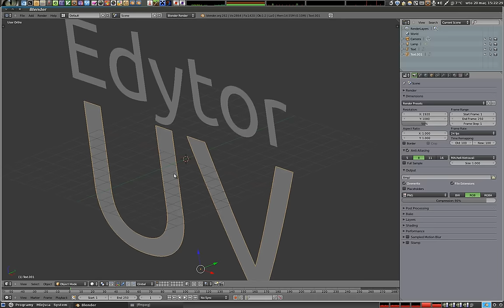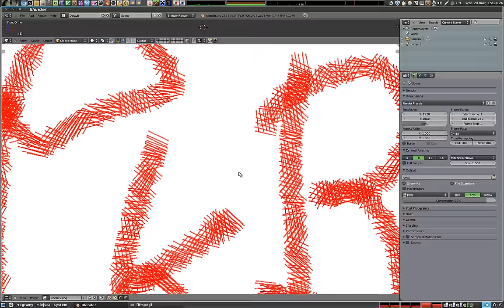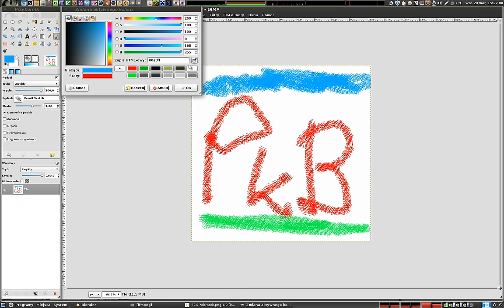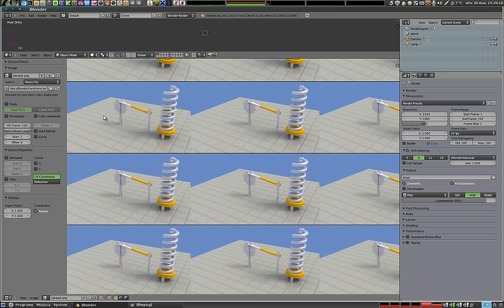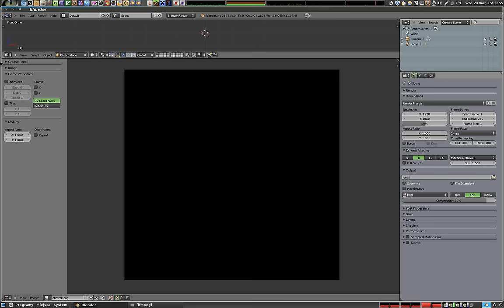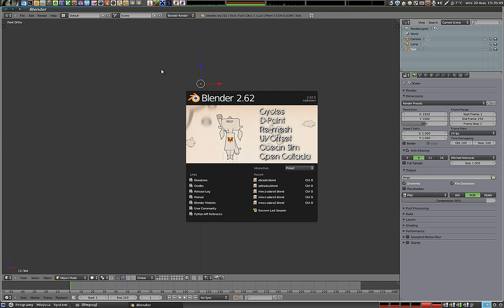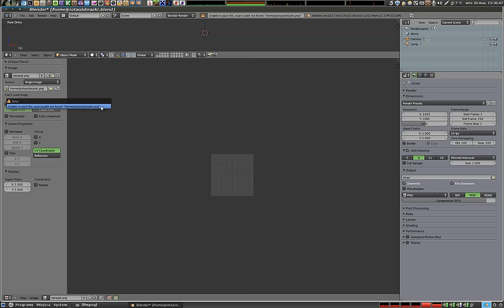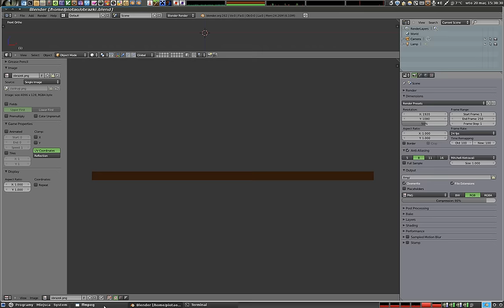Polski Kurs Blendera - Edytor UV - podstawy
Witam! W tym tygodniu zaczynamy wielki i wspaniały temat, jakim jest Mapowanie UV, a na początek - kilka informacji na temat pracy z Edytorem 2d, w jaki wyposaźony jest Blenders, zwanym też UV/Image Editor. Jest to materiał wstępny, zrobiony dla ustalenia uwagi i kompletności, wspominam w nim sposób na wpakowanie obrazków do pliku blend, oraz kilka innych rzeczy.